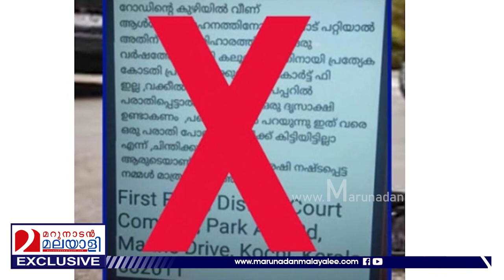റോഡിലെ കുഴിയിൽ വീണാൽ കോടതി നഷ്ടപരിഹാരം തരുമോ? l special accident claims court fake massage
റോഡിലെ കുഴിയിൽ വീണു പരുക്ക് പറ്റിയാൽ നഷ്ടപരിഹാരത്തിനായി ഒരു പ്രത്യേക കോടതി; ഒരു വർഷത്തോളമായി കലൂരിൽ കോടതിയുണ്ട്; കോർട്ട് ഫീ വേണ്ട, വക്കീൽ വേണ്ട, വെള്ളപേപ്പറിൽ പരാതി പെട്ടാൽ മതി; ഒരു ദൃക്‌സാക്ഷി വേണം; പക്ഷെ ഒരു പരാതി പോലും അവർക്ക് കിട്ടിയിട്ടില്ല! ചിന്തിക്കൂ..പ്രശനം ആരുടേതാണ്... നമ്മൾ മാത്രമാണ് ഉത്തരവാദി; വാട്‌സ് അപ്പ് ഗ്രൂപ്പുകളിലെ സന്ദേശം പച്ചക്കളം; മറുനാടൻ അന്വേഷണത്തിൽ തെളിഞ്ഞത്